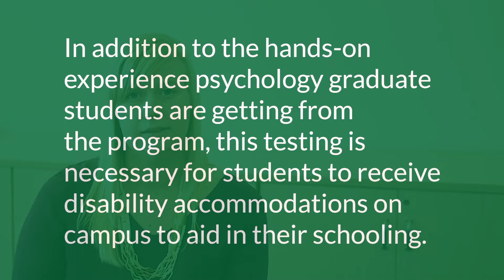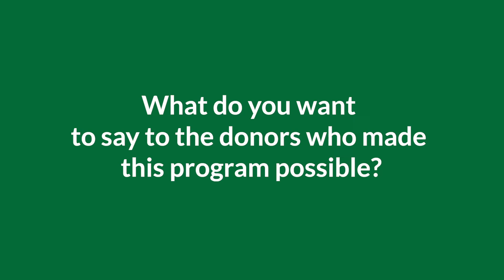Thank you, Humboldt Loyalty Fund donors!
Check out how your support of the Psychology Accommodation Testing Upgrade Project is helping HSU students.

Follow more Humboldt Loyalty Funded projects on Facebook @humboldtloyaltyhsu